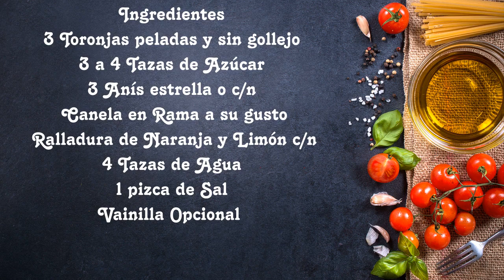Dulce Cascos de toronja en Almíbar Dulce de Pomelo Receta Cubana💯